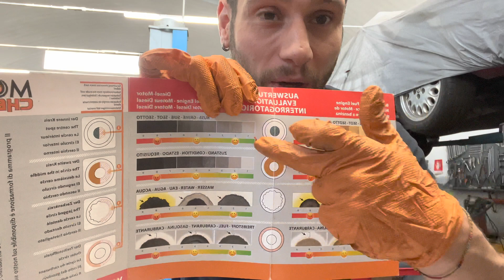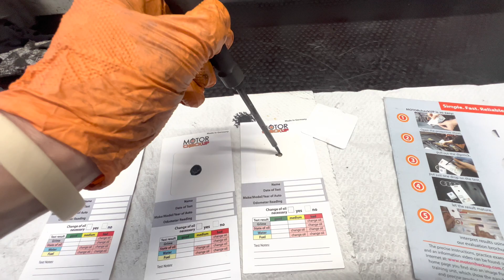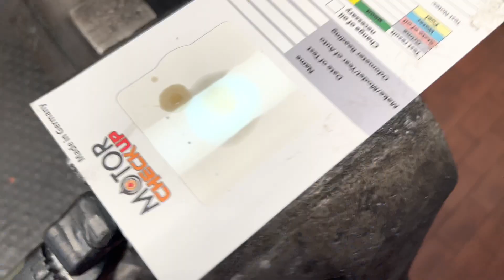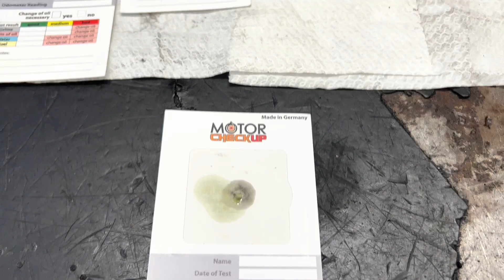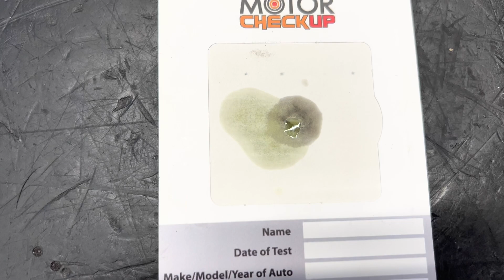Testiamo l'olio motore!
testiamo olio motore!

Lo sapevate che esiste un modo economico per testare la qualità dell'olio motore?

Esistono in commercio dei kit che permettono di sapere se il vostro olio è inquinato da carburante, acqua o è semplicemente usurato.

Il metodo consiste nel porre una goccia di olio all'interno di un cartoncino assorbente e vedere/confrontare il risultato con il foglio illustrativo allegato!

Con questo semplice e velocissimo metodo conoscerete lo stato del vostro olio, potrà essere molto utile in quei casi in cui ad esempio abbiamo rotture meccaniche all'interno del motore e vogliamo studiarne le cause, oppure conoscere se abbiamo degli inquinanti come carburante e acqua al suo interno!

Ps. Il carburante arriva all'interno dell'olio tramite le fasce del cilindro e le post iniezioni di carburante durante le rigenerazioni.